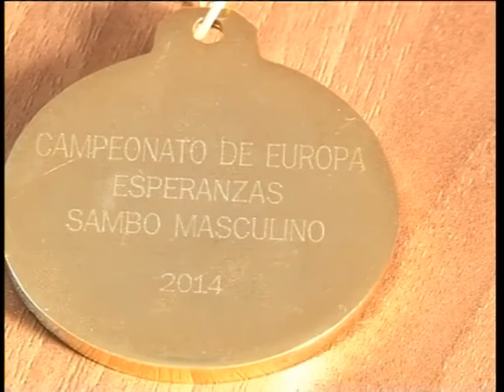საზოგადოება „ზუგდიდელის" ინიციატივით ჩემპიონებთან შეხვედრა გაიმართა.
საზოგადოება „ზუგდიდელი"- ს ინიციატივით დღეს ორგანიზაციის ოფისში შეხვედრა გაიმართა კიკბოქსინგში მსოფლიო ჩემპიონთან დავით ქირიასთან და ჭიდაობაში ევროპის ორგზის ჩემპიონთან -ირაკლი გოგიასთან. შეხვედრას ადგილობრივი მთავრობის, არასამთავრობო ორგანიზაციებისა და მედიის წარმომადგენლები დაესწრნენ.საზოგადოება „ზუგდიდელის" თავმჯდომარემ ოთარ ფაცაციამ სპორტსმენებსმიღწეული წარმატებები მიულოცა და მადლობა გადაუხადა, ოთარ ფაცაციას განცხადებით სპორტსმენები ქვეყანაში სათანადო ყურადღების მიღმა არიან დარჩენილი, მისვე თქმმით ყველა სამთავრობო თუ არასამთავრობო ორგანიზაციამ ასევე მედიამ მეტი ყურადღება უნდა დაუთმოს სპორტის სხვადასხვა სახეობას და მის განვითრებაზე იზრუნოს.შეკრებილებმა ყურადღება გაამახვილეს სპორტის განვითარების საკითხში არსებულ პრობლემებზე და მათი გადაჭრის გზებზე ისაუბრეს. სპორტსმენებმა და მათმა მწვრთნელებმა მადლობა გადაუხადეს ზუგდიდელებს გულშემატკივრობისთვის დამათ მიმართ გამოხატული სითმოსთვის. ჩემპიონები ამბობენ, რომ მათ საკუთარი ქალაქი განსაკუთრებულად ხვდება და თითოეული ადგიილობრივის თანადგომას გრძნობენ. შეხვედრა 1 საათი გაგრძელდა, შეხვედრაზევე გაჟღედა დაგეგმილი ღონისძიებები, რომლის ფარგლებშიც სპორტსმენები ზუგდიდელ ახალგაზრდებსა და სპოტრით  დაინტერესებულ საზოგადოებას შეხვდებიან.